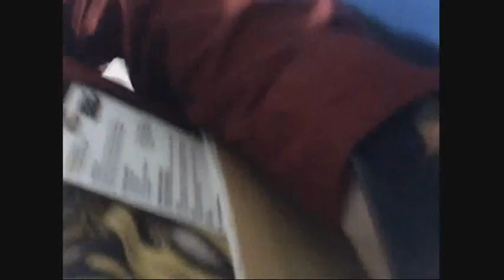PAX East 2011 Part 1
We walk around Boston.  I meet Lucahjin.  Chugga plays 3DS.  Some fans hang out. We eat.  Lucahjin and Takarifreak eat ice cream.  Aloyalgamer and I make sure everything remains raw, and Joshjepson's.. wait, JoshJepson was there!?  THE WHOLE TIME?